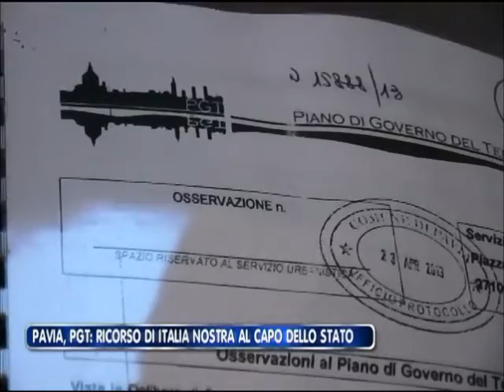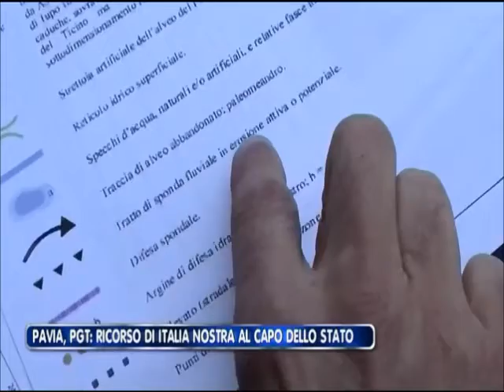Pgt Pavia Ricorso straordinario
Italia Nostra presenta Ricorso straordinario a Giorgio Napolitano per annullare il Pgt di Pavia